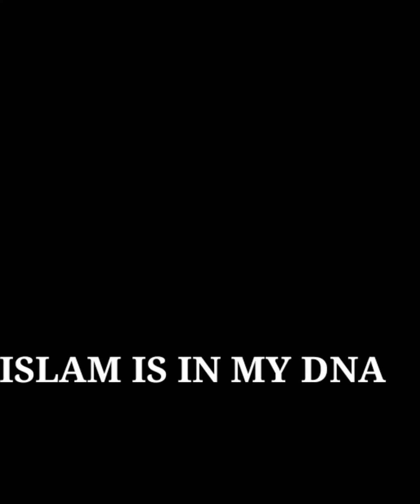Roze Ki Jaza (Badla) By Qari Usama Sahab Aanandi